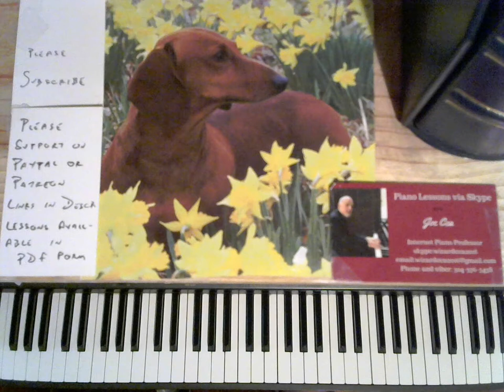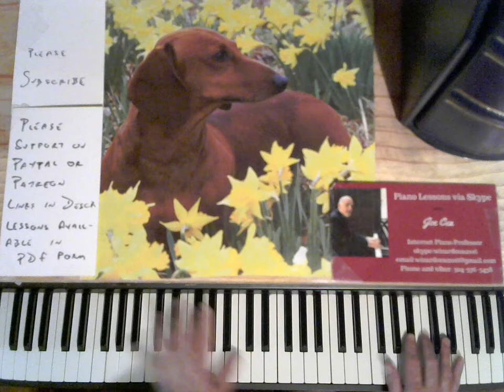Jazz Piano Concert 2-10-2017